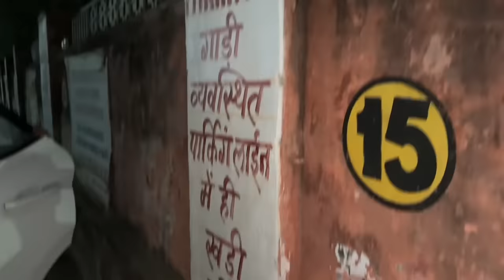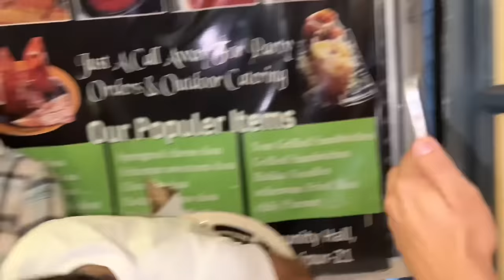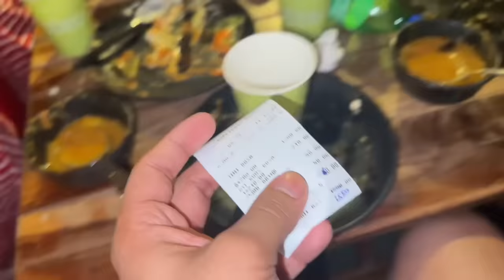Ache khase din ki ending bekar ho gyi